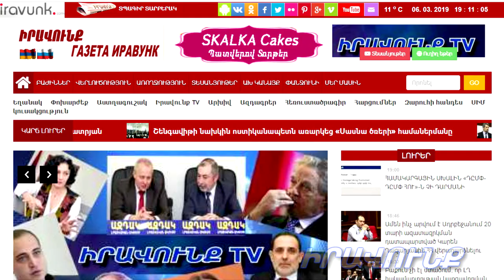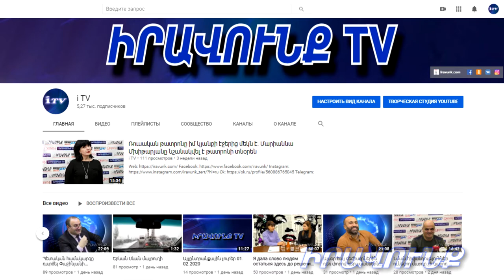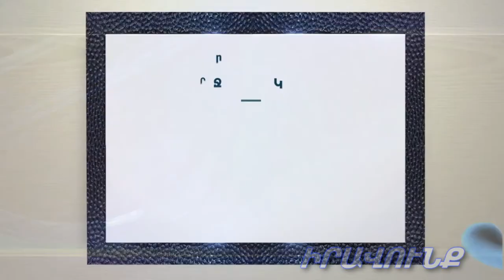Այլընտրանքային լուրեր 14․05․2020